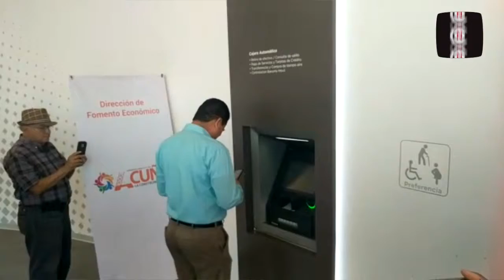INAUGURAN NUEVOS CAJEROS AUTOMÁTICOS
El alcalde Roberto de los Santos Vázquez, mencionó que con la inauguración de los nuevos cajeros automáticos de Banorte en la plaza comercial de Acuña, se va a agilizar la atención a las personas que requieren de realizar algún movimiento bancario; ya que por el crecimiento de la ciudad se presentaba una sobresaturación en los que existían hasta ahora.